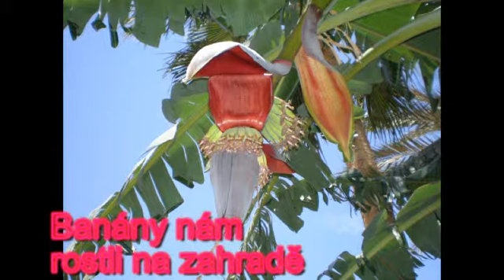Dovolená Egypt.2011 Le pacha